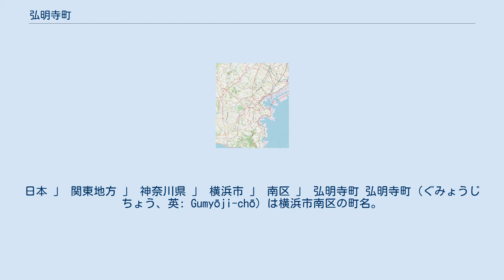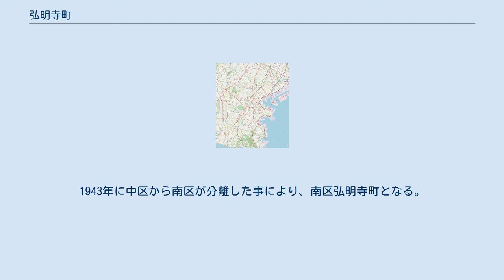弘明寺町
日本 」 関東地方 」 神奈川県 」 横浜市 」 南区 」 弘明寺町 弘明寺町（ぐみょうじちょう、英: Gumyōji-chō）は横浜市南区の町名。
丁目の無い単独町名である。
弘明寺町の面積は0.263km2。
 南区南部の大岡川左岸に位置する。
大岡川沿いは低地で、西部は丘陵が広がる。
町の西部に京急本線が通り、弘明寺駅が置かれている。
駅の西側は弘明寺公園となっており、市立南図書館やプールが設けられている。
駅の東側の弘明寺は737年（天平9年）に建立された横浜市最古の寺院である。
弘明寺と鎌倉街道（神奈川県道21号横浜鎌倉線）の間は闇市の流れを汲む弘明寺商店街となっており、1956年には当時東洋一といわれたアーケードがかけられた。
横浜市営地下鉄の弘明寺駅は鎌倉街道の地下にあり、弘明寺町からは離れている。
 住宅地の地価は、2017年（平成29年）1月1日の公示地価によれば、弘明寺町字前田184番6の地点で25万5000円/m2となっている。
 弘明寺村の辺りは、近隣の最戸村・久保村・中里村とともに、多々久郷（武蔵国久良岐郡）と呼ばれていた。
多々久郷の4か村は江戸時代には江戸幕府の儒学の最高権威である林大学頭が管轄する湯島聖堂領に属していた。
その後、湯島聖堂が昌平坂学問所へ改められたことにともない、幕府直轄の学問所領となった。
大正初期はお茶屋30件余りを有する花街としてにぎわったが、1911年ごろに井土ケ谷町などへ分散された。
1923年の関東大震災では多くの被害を受けたが第二次世界大戦では被害を免れたため、弘明寺観音通り商店街が大きく発展した。
 かつての久良岐郡弘明寺村の一部で、1889年（明治22年）4月1日に周辺の村と合併、大岡川村大字弘明寺となり、1911年（明治44年）に横浜市に編入された。
町名は町内にある弘明寺に因む。
1943年に中区から南区が分離した事により、南区弘明寺町となる。
 2017年（平成29年）12月31日現在の世帯数と人口は以下の通りである。